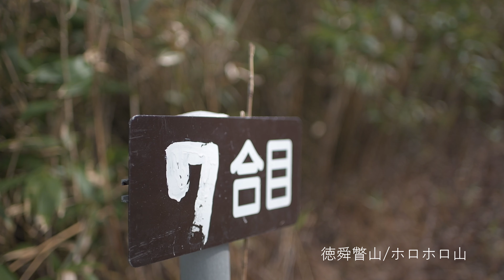2020/10/28 徳舜瞥山&ホロホロ山